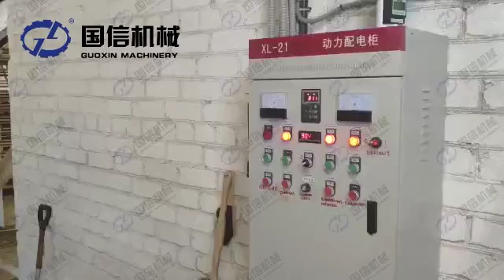10m automatic conveyer hemp dryer machine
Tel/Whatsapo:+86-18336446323